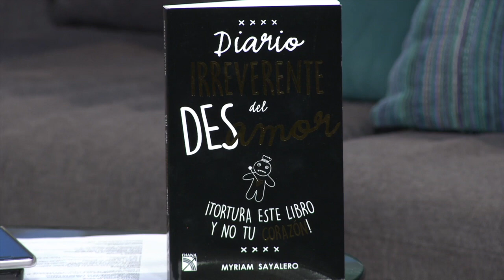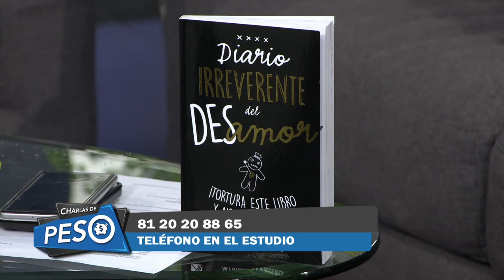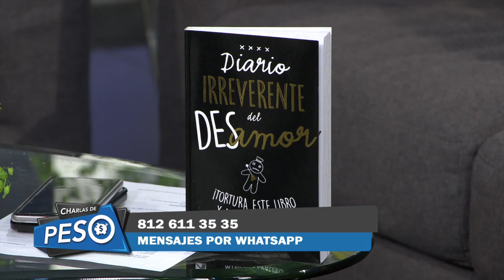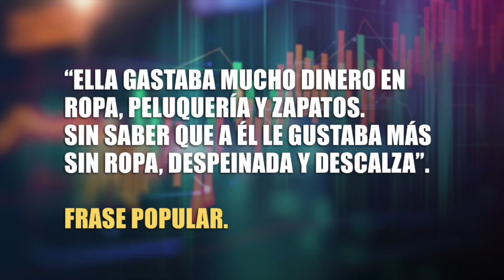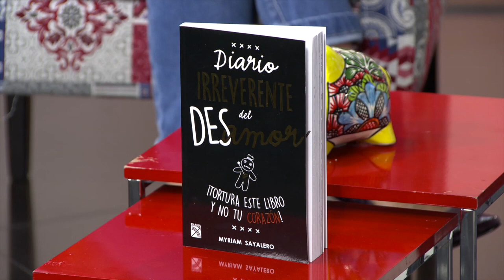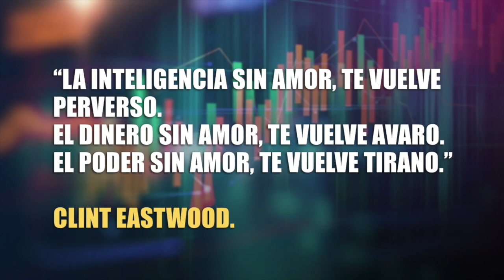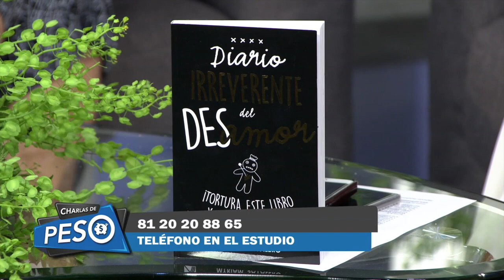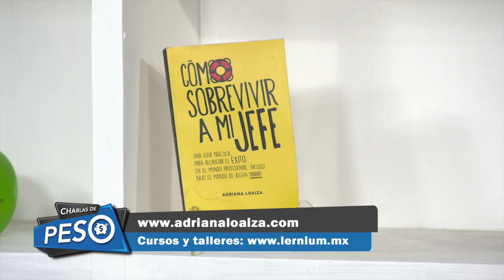CHARLAS DE PESO 11 DE FEBRERO DE 2020